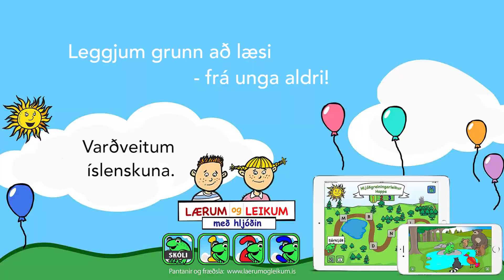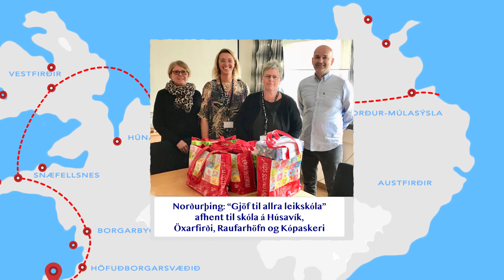Gjöf til allra leikskólabarna 2019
Á árinu 2019 gaf Bryndís Guðmundsdóttir talmeinafræðingur og fjölskylda, í samstarfi við IKEA, LÝSI, Marel, Raddlist og hjónin Björgólf Thor og Kristínu Ólafsdóttur, öllum leikskólum á Íslandi, þjálfunarefni sem bætir framburð barna, eykur orðaforða og undirbýr læsi.

Bryndís hefur starfað á Íslandi í rúmlega 30 ár sem talmeinafræðingur og hefur m.a. gefið út námsefni undir heitinu, Lærum og leikum með hljóðin, sem ætlað er öllum barnafjölskyldum og skólum. Námsefnið byggir á fagþekkingu talmeinafræðinnar, rannsóknum og reynslu Bryndísar  af því að vinna með börnum, foreldrum og fagfólki skóla. Efnið hefur hlotið ýmsar viðurkenningar.

Í tilefni af þessum tímamótum í starfi ákvað Bryndís að gefa efnið til allra leikskóla á Íslandi. Það var mögulegt með eigin framlagi og stuðningi ofangreindra fyrirtækja og einstaklinga sem öll leggja áherslu á að það þurfi að hlúa að íslenskunni og læsi íslenskra barna.

Allir  leikskólar á landinu fengu heildstætt efni úr Lærum og leikum með hljóðin að gjöf til að nýta í starfi sínu með leikskólabörnum. Aukaefni;  púsl, límmiðar og vinnusvuntur, sem styðja við hljóðanámið með fallegum stafamyndum, fylgdi með í skólapökkunum. Einnig voru fimm íslensk smáforrit fyrir iPad vera gefin samhliða til allra skólanna og foreldra íslenskra barna. Vefnámskeið með fræðslu um málþroska og læsi var gert aðgengilegt fyrir alla skóla í gegnum Vimeo kerfið.

Það er mikilvægt að leggja grunn að læsi frá unga aldri með áherslu á þá þætti sem rannsóknir sýna að skipta meginmáli fyrir framtíðarnám barna. Lærum og leikum með hljóðin kennir framburð hljóða, hljóðavitund og bókstafi, þjálfar hljóðkerfisþætti, eykur orðaforða og hugtakaskilning, auk þess að gefa fyrirmynd að setningagerð og mörgum málfræðiþáttum íslenskunnar.

IKEA, LÝSI, Marel, Björgólfur Thor og Kristín Ólafsdóttir gerðu þessa mikilvægu gjöf að möguleika í samstarfi við Bryndísi talmeinafræðing og við kunnum þeim bestu þakkir fyrir.